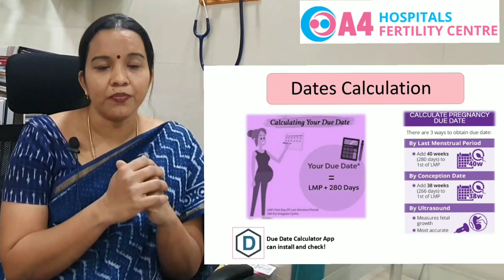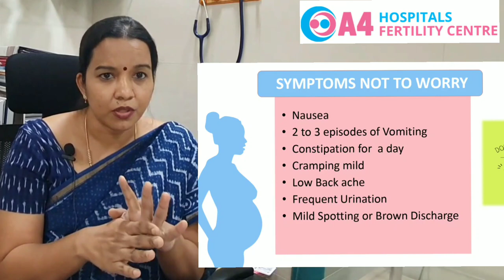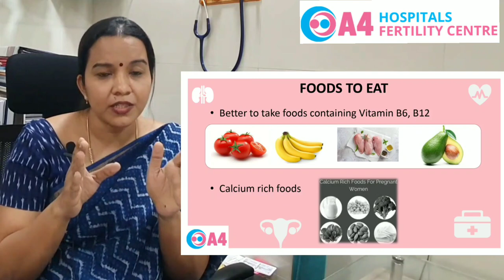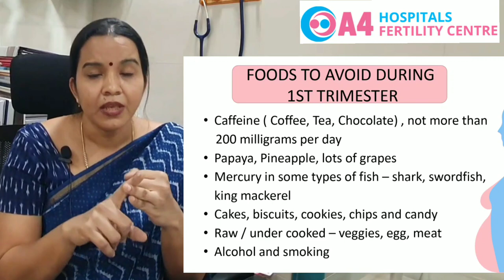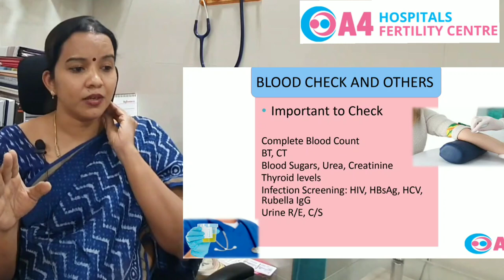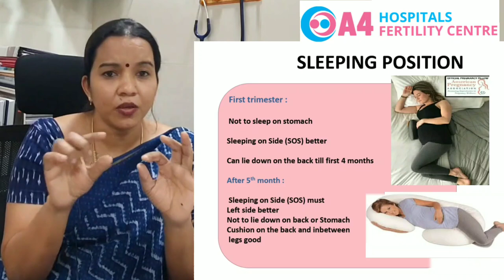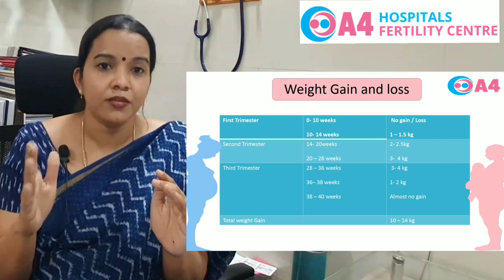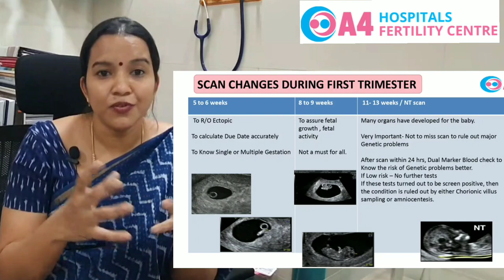Early Pregnancy do's and don'ts | First Trimester Covid 19 pandemics | A4 Fertility | A4 hospital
Early Pregnancy do's and don'ts | First Trimester Covid 19 pandemics by dr.aruna ashok clinical director of a4 fertility center and a4 hospital